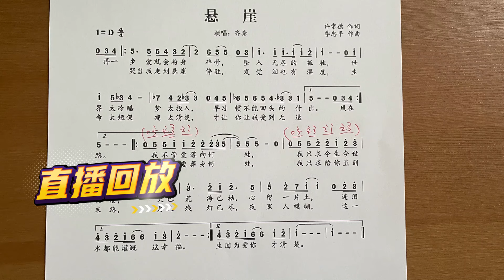孙楠《悬崖》音乐处理失误分析 评：歌手2024第五期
专注流行演唱软实力培养！为音乐爱好者、音乐专业学生、职业歌手提供音准训练、耳音训练、节奏训练、合音训练、风格训练、词曲创作等在线课程。具体详情请关注：微信公众号「尤静波流行乐工作室」或加我微信：youmusic135。